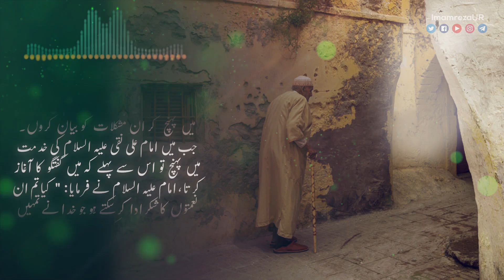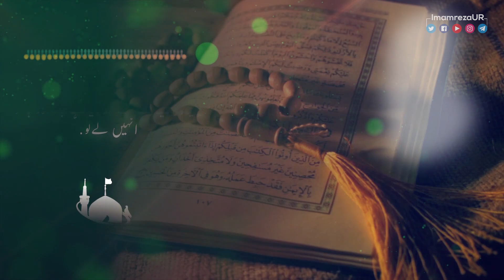Imam Ali Naqi ki Apne Shia ko Nasihat | Imam Hadi Ali Naqi | Podcast | Shahadat Imam Ali Naqi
Presenting By Official Shrine of Imam Ali Reza (as)

Follow Imam Reza AS Social Media Channels

Haram Imam Ali Raza (as) Official

The Imam Raza shrine (Persian: حرم امام رضا‎) in Mashhad, Iran is a complex which contains the mausoleum of Imam Reza, the eighth Imam of Twelver Shiites. It is the largest mosque in the world by area. Also contained within the complex are the Goharshad Mosque, a museum, a library, four seminaries,[1] a cemetery, the Razavi University of Islamic Sciences, a dining hall for pilgrims, vast prayer halls, and other buildings.

The complex is one of the tourism centers in Iran[2][3] and has been described as "the heart of the Shia Iran"[4] with 25 million Iranian and non-Iranian Shias visiting the shrine each year, according to a 2007 estimate.[5] The complex is managed by Astan Quds Razavi Foundation currently headed by a prominent Iranian cleric, Ahmad Marvi.

The shrine itself covers an area of 267,079m2 while the seven courtyards which surround it cover an area of 331,578m2 - totaling 598,657 m2 (6,443,890 sq ft).[6]

Every year the ceremony of Dust Clearing is celebrated in the Imam Raza shrine

علی بن محمد (212۔254 ھ)، امام علی نقی ؑ کے نام سے مشہور، شیعوں کے دسویں امام ہیں۔ آپ کے والد ماجد نویں امام امام محمد تقیؑ ہیں۔ آپؑ سنہ 220 سے 254 ہجری یعنی 34 برس تک امامت کے منصب پر فائز رہے۔ دوران امامت آپ کی زندگی کے اکثر ایام سامرا میں عباسی حکمرانوں کے زیر نگرانی گزرے ہیں۔ آپؑ متعدد عباسی حکمرانوں کے ہم عصر تھے جن میں اہم ترین متوکل عباسی تھا۔

عقائد، تفسیر، فقہ اور اخلاق کے متعدد موضوعات پر آپؑ سے کئی احادیث منقول ہیں۔ آپ سے منقول احادیث کا زیادہ حصہ اہم کلامی موضوعات پر مشتمل ہیں من جملہ ان موضوعات میں تشبیہ و تنبیہ اور جبر و اختیار وغیرہ شامل ہیں۔ زیارت جامعۂ کبیرہ جو حقیقت میں امامت سے متعلق شیعہ عقائد کے عمدہ مسائل اور امام شناسی کا ایک مکمل دورہ ہے، آپؑ ہی کی یادگار ہے۔

امامت کے دوران مختلف علاقوں میں وکلاء تعیین کر کے اپنے پیروکاوں سے رابطے میں رہے اور انہی وکلاء کے ذریعے شیعوں کے مسائل کو بھی حل و فصل کیا کرتے تھے۔ آپؑ کے شاگردوں میں عبد العظیم حسنی، عثمان بن سعید، ایوب بن نوح، حسن بن راشد اور حسن بن علی ناصر شامل ہیں۔

آپ کا روضہ سامرا میں حرم عسکریین کے نام سے مشہور ہے۔ سنہ 2006 اور 2007 ء میں مختلف دہشت گردانہ حملوں میں اسے تباہ کیا گیا تھا جسے بعد میں پہلے سے بہتر انداز میں تعمیر کیا گیا ہے۔